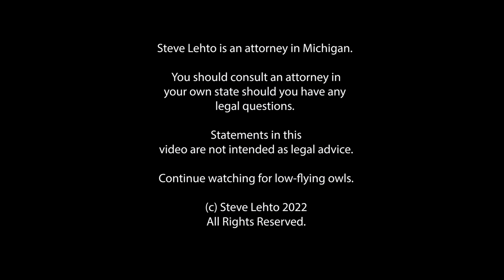Clerk Denied Time Off Quits - Entire Town Shuts Down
You always have to ask what might happen if you say No.